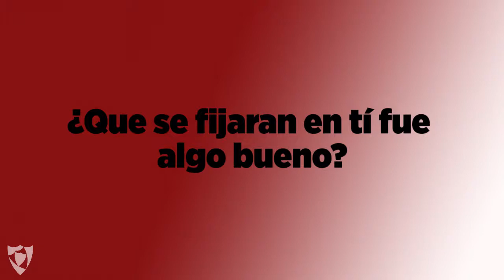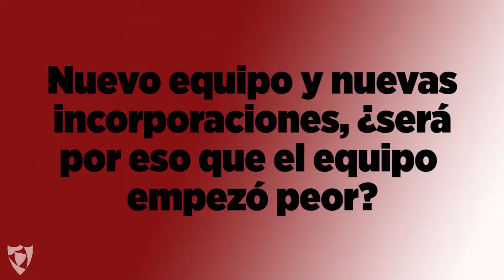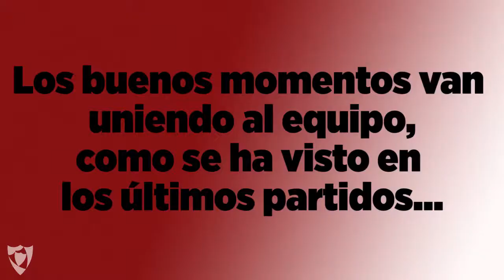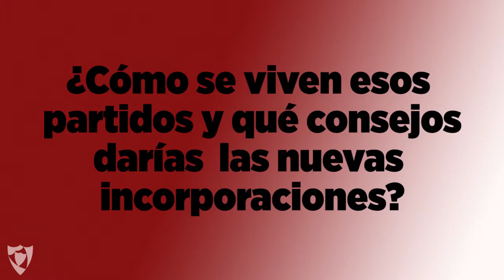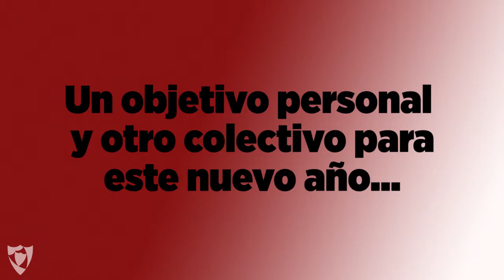Entrevista a Oliva Polvillo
Aquí os traemos la entrevista a Fede San Emeterio del Sevilla Atlético, esperamos que os guste.